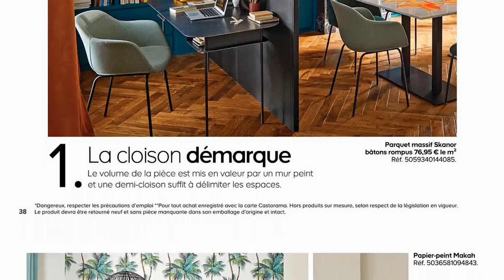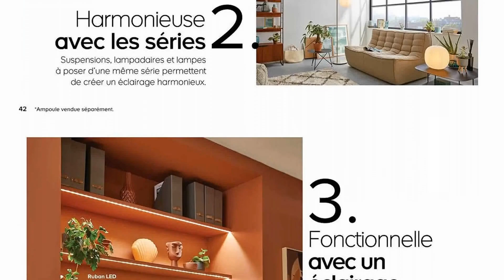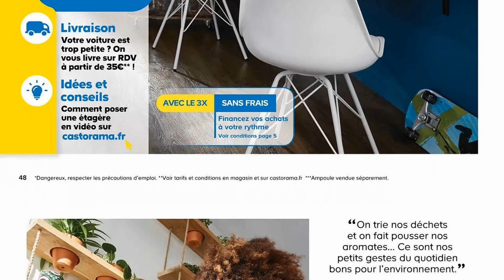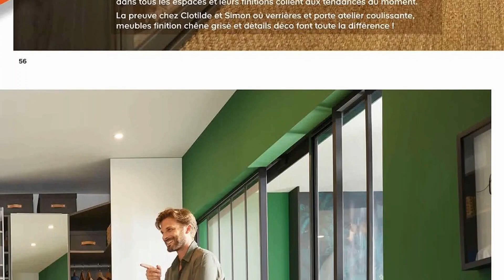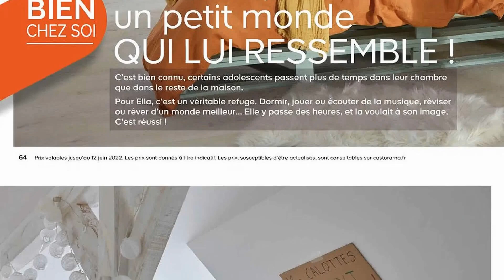catalogue CASTORAMA du 1 janvier au 31 décembre 2023 🔥 TRANSFORMEZ VOTRE MAISON - FRANCE - PARTIE 2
🛒🛒NOUVEAU catalogue chez 📍CASTORAMA📍 du dimanche 1 janvier au dimanche 31 décembre 2023 en FRANCE!